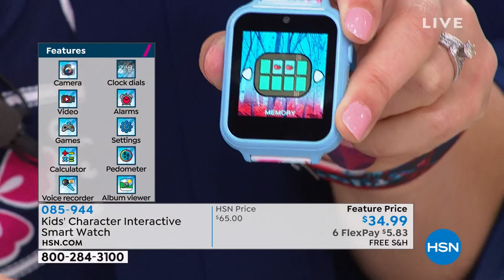Nickelodeon JoJo Siwa Kids' Interactive Smart Watch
Made for little hands, this kids' smart watch has a fun, colorful character design they're sure to love. Interactive featuresincluding games, a selfie camera, voice recorder and morewill entertain for hours.

    Watch
    USB cable

    Recommended for children ages 6 and up.